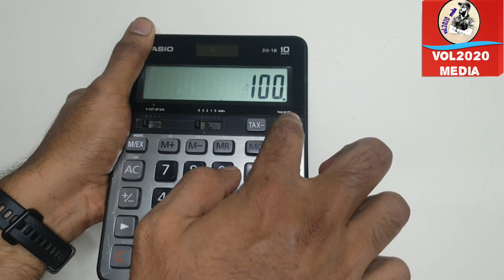how to use TAX+,on calculator ||how to set tax on casio calculator